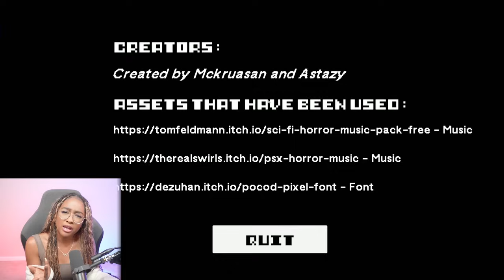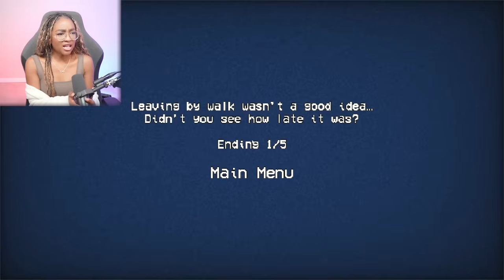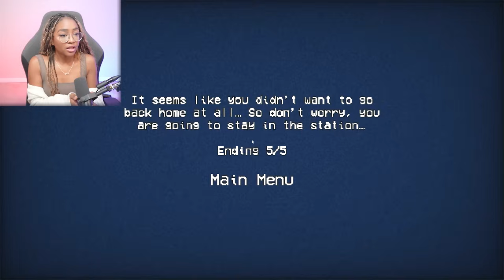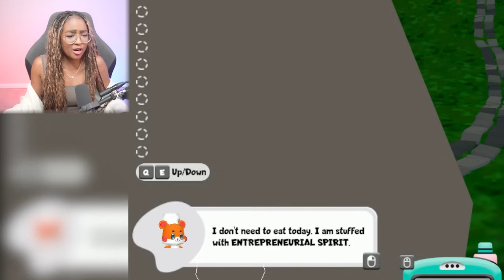Another "CUTE" game where you... OMG ITS ACTUALLY SCARY!! [3 Scary Games]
Forever Nenaa plays 3 Scary Games... are you ready to get scared with me?